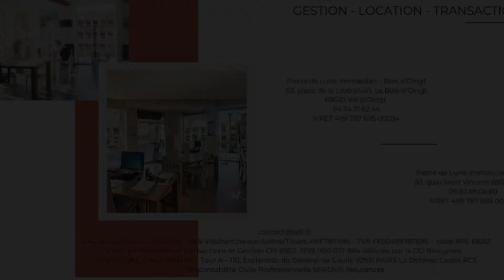Annecy : T3 à louer - A deux pas de la Vieille Ville et au pied du lac - 1300 € charges comprises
Au cœur d'Annecy, à deux pas de la vieille ville, dans un ancien couvent entièrement réhabilité. En dernier étage avec ascenseur, superbe appartement T3 de 80 m² carrez environ (99 m² en surface utile) entièrement rénové avec de belles prestations. L'appartement se compose d'une agréable pièce à vivre éclairée par 4 fenêtres, d'une cuisine ouverte sur le séjour meublée et semi-équipée (plaques et hotte), de deux chambres grandes chambres, salle de bains, et WC séparés.